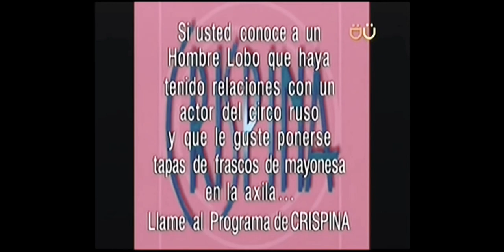Medidas de Prevención contra los Hombres Lobo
Al Derecho y Al Derbez
Televisa 1993